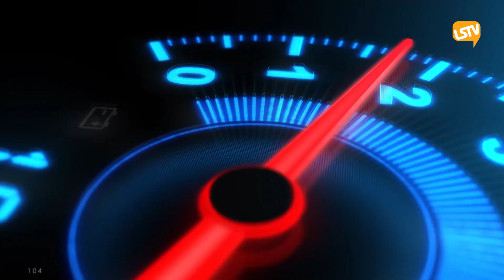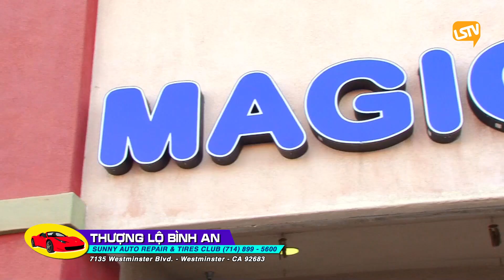Thuong Lo Binh An 118 2024 10 02